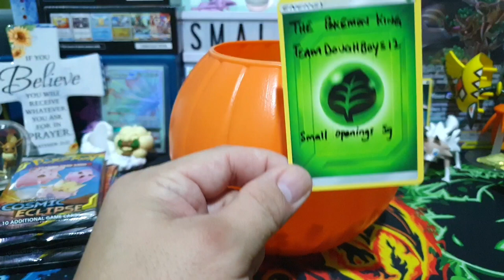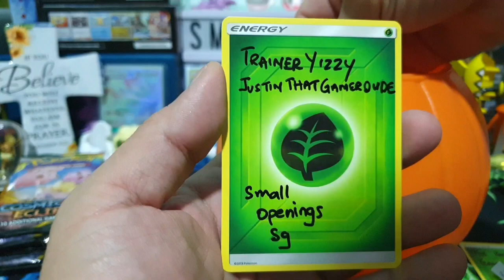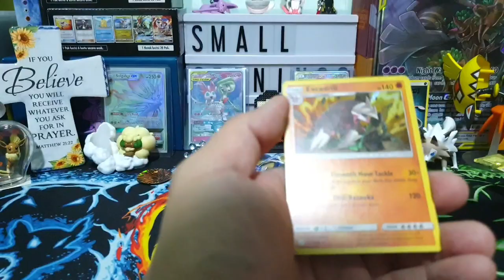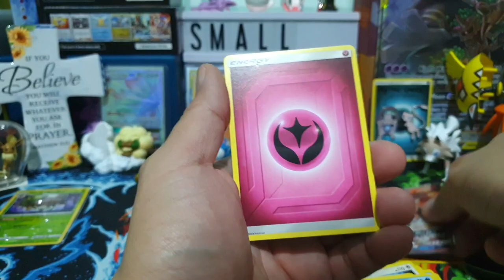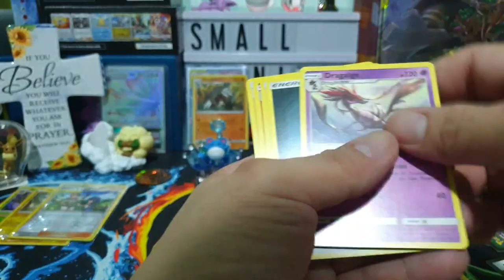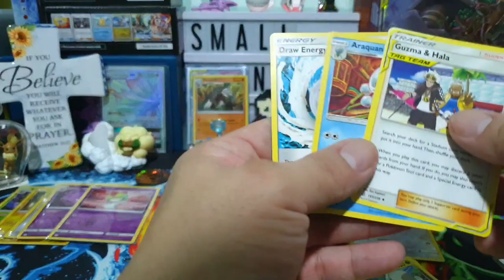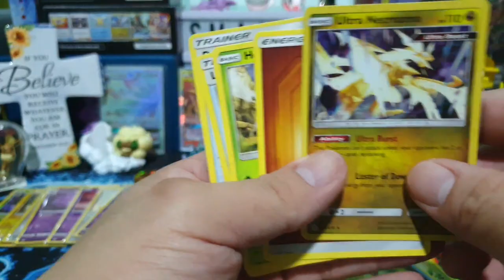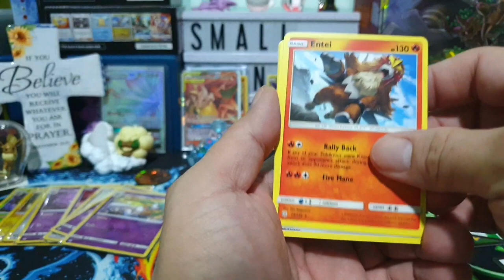Cosmic Eclipse Booster Box 2 - Right last 9 packs + Giveaway Winners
(Must include my name):
Tan Heng Li
My Mail Box 887411
Singapore 919191

Video editor:
KineMaster app